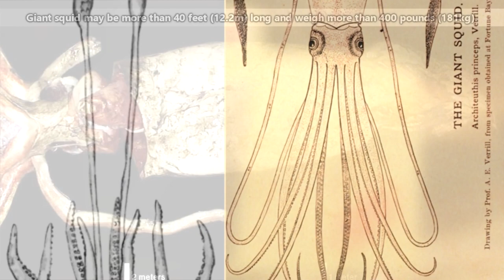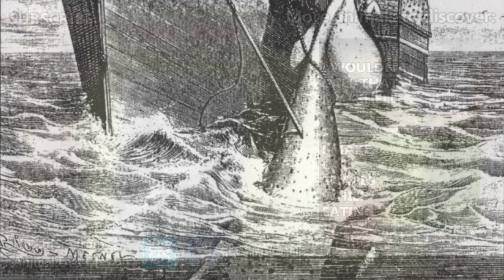Giant Squid facts: the big bois of the ocean | Animal Fact Files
On this episode of Animal Fact Files discover some of the largest invertebrates living on our planet.